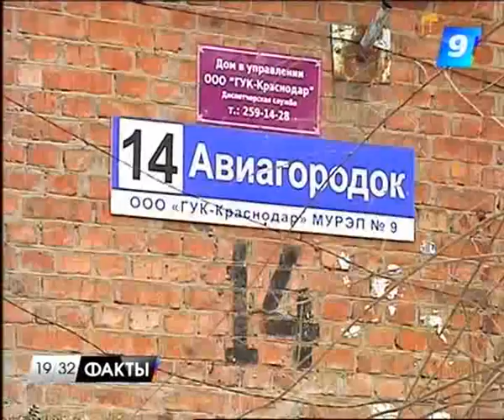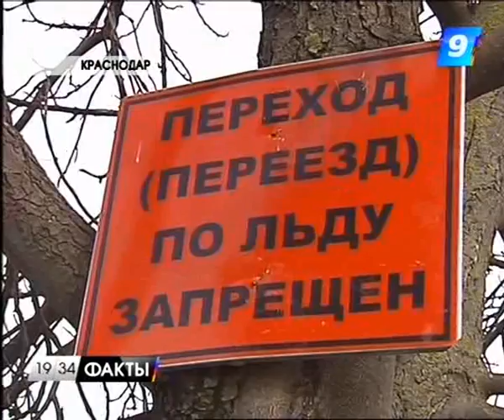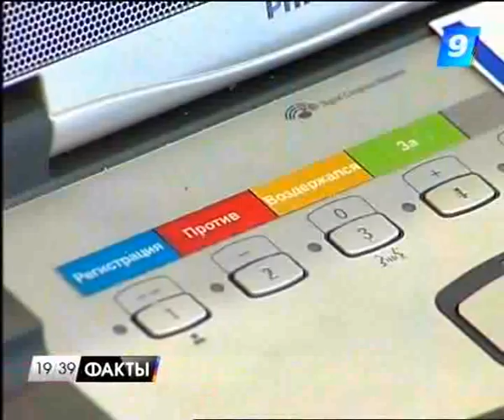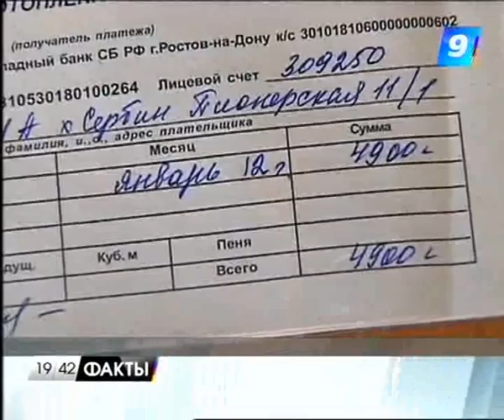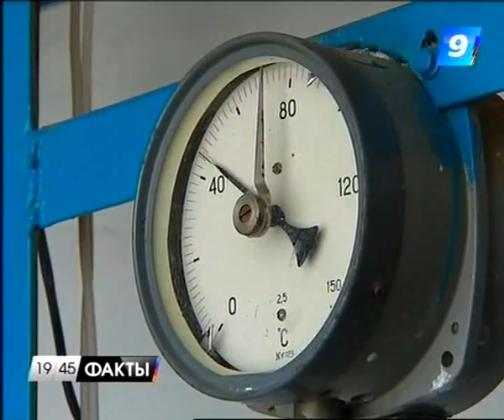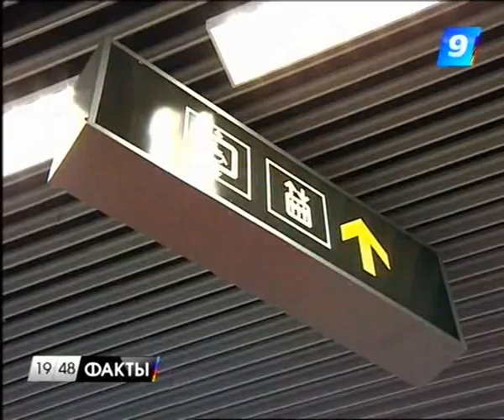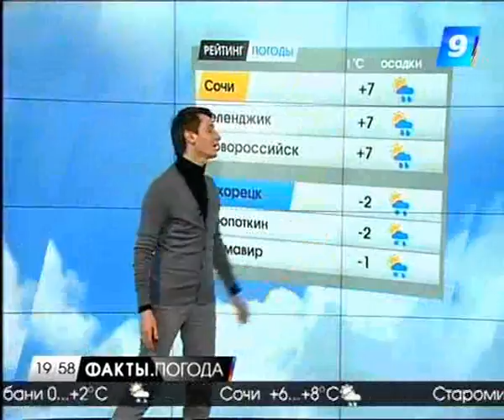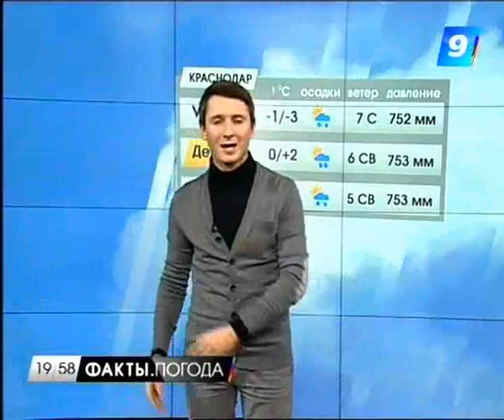15.02.12 Программа «Факты» 19:30